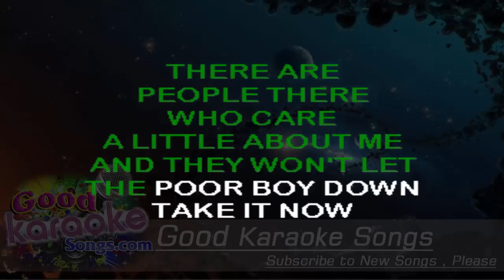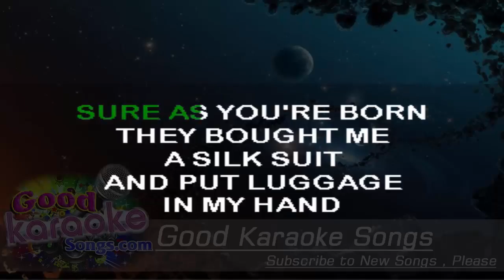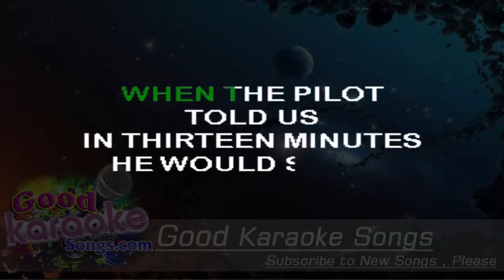Promised Land - Chuck Berry ( Karaoke Lyrics )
I left my home in Norfolk Virginia
California on my mind
I straddled that Greyhound
And rode into Raleigh
And on across Caroline

We had motor trouble that turn into a struggle
Halfway across Alabam'
And that hound broke down and left us all stranded
In downtown Birmingham

Right away I brought me a through train ticket
Ridin' across Mississippi clean
And I was on that midnight flyer out of Birmingham
Smoking into New Orleans

Somebody help me get out of Louisiana
Just to help me get to Houston Town
There are people there who care a little about me
And they won't let the poor boy down

Sure as you're born brought me a silk suit
Put luggage in my hand
And I woke up high over Alberquerque
On a jet to the promised land

Working on a T-bone steak a la carte
Flying over to the golden state
Ah when the pilot told us in thirteen minutes
He would set us at the terminal gate

Swing low chariot come down easy
Taxi to the terminal zone
Cut your engines and cool your wings
And let me make it to the telephone

Los Angeles give me Norfolk Virginia
Tidewater four ten o nine
Tell the folks back home this is the promised land calling
And the poor boy is on the line